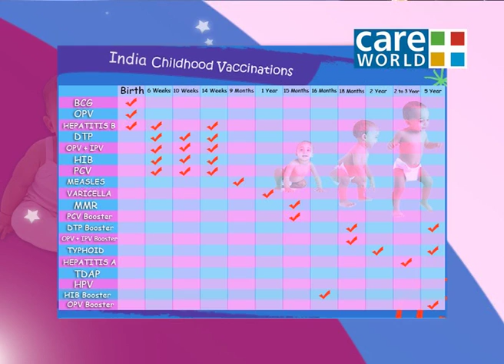Bachpan - Protecting Infant From Diseases - Dr.santosh Kondekar & Shalini Ahuja Agarwal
A baby is very sensitive and is prone to diseases and allergies. This video shows expert talk about how to keep child away from diseases.